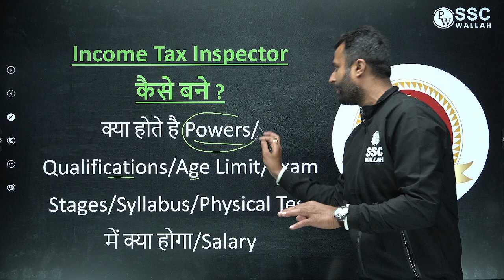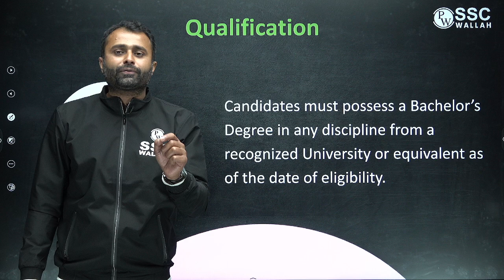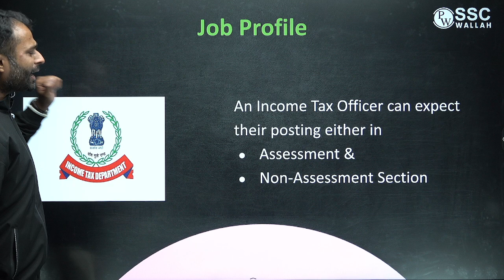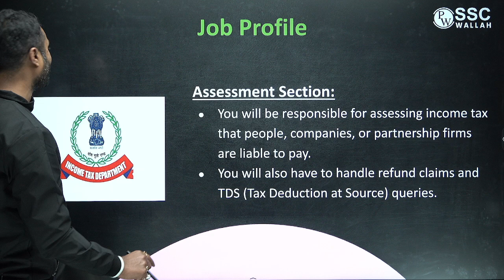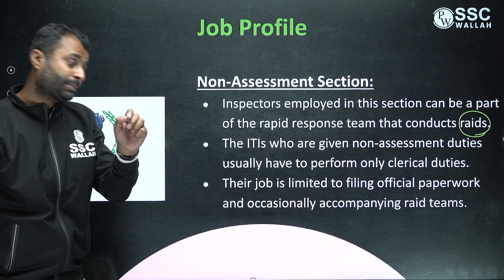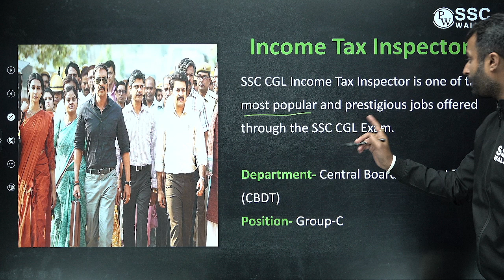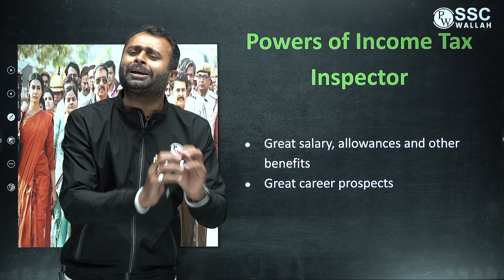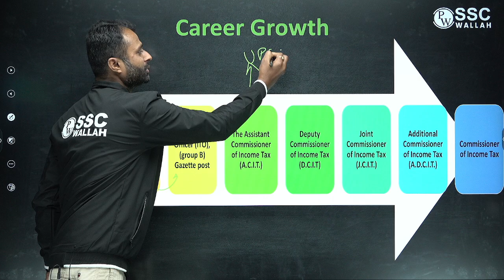Income Tax Inspector कैसे बने? | Salary | Job Profile | Promotion | SSC Wallah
✨NOTE: This batch is completely FREE on YouTube SSC Wallah Channel.

1. This free batch is for the students aiming for all SSC Exams.

2. The best faculties in India will cover the full syllabus of each subject.

3. All the classes will be provided in Recorded form only on our YouTube Channel SSC Wallah.

4. Class Notes of each lecture will be provided on our PW App in respective batches in PDF format.

5. Practice sheets with text solutions for each lecture will also be provided on App.

6. Weekly Schedule of classes will be posted on the Community and announcement section of Batch.